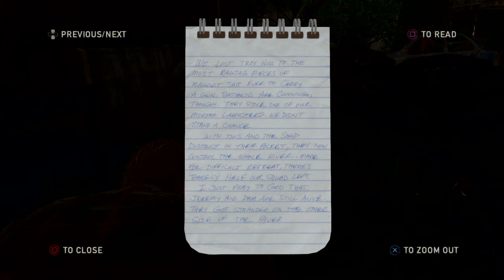The Last of Us™ Remastered Part 021!!!